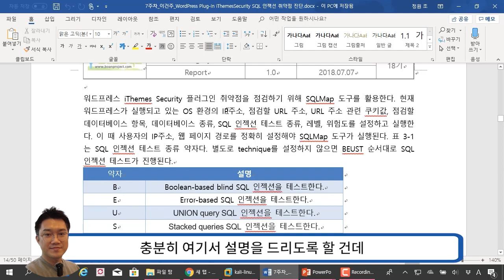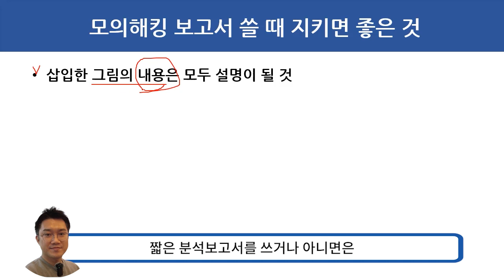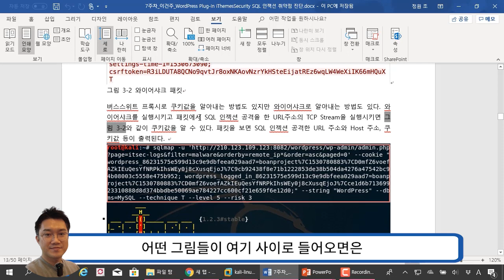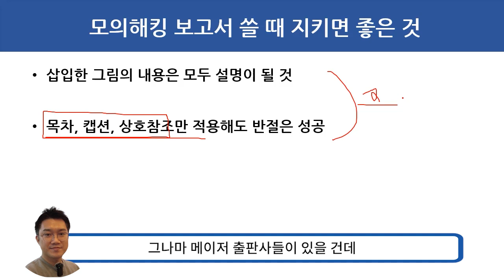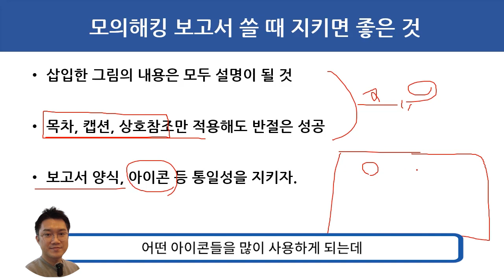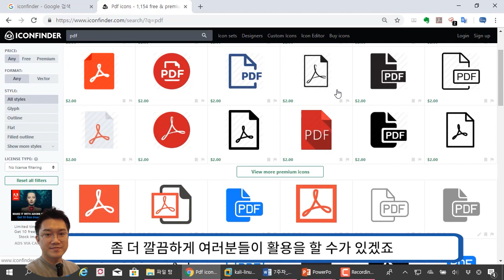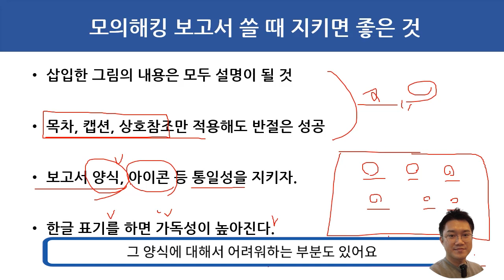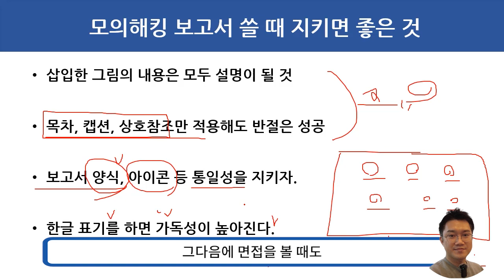모의해킹 보고서 쓸 때 지키면 좋은 것!! 다른 분야 분석 보고서 쓸 때도 참고하세요! 출판할 때도 도움되요. (영상자막)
보안프로젝트 )에서 제공하는 IT보안 무료 강의입니다. " 모의해킹 보고서 쓸 때 지키면 좋은 것!! 다른 분야 분석 보고서 쓸 때도 참고하세요! 출판할 때도 도움되요."